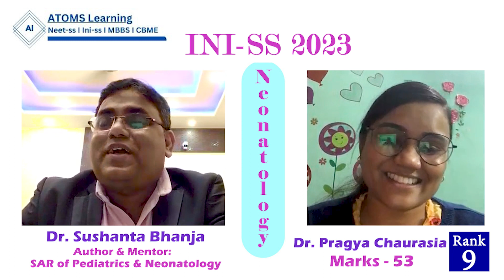Dr. Pragya Chaurasia | INI-SS 2023| Rank-9, Score 53 | Neonatology | Dr. Sushanta Bhanja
INI-SS  Neonatology 2023 topper (DM Pediatrics) with rank-9 in the exam, she shares her experiences and the strategies that worked for him
Watch this video to find out how he secured the rank and success to reach her dream goal- DM Pediatrics!

One Stop Solution for securing rank in NEET-SS Pediatrics by Dr.Sushanta Bhanja.